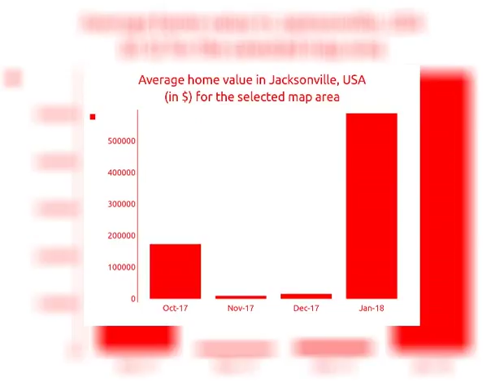3BATH | $ 190000 | Houses for sale in Jacksonville, USA 2018 | MapFlagged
Explore details of the house for sale at Single-family home to buy in Davenpo with ID12552363. Find other 1410+ houses for sale in Jacksonville with MapFlagged

When you want the best in the Four Corners Area, Solana is your choice! Make your first stop this luxurious beautiful villa with red tile roof, swimming pool/SPA on a lot dotted with palm trees.  This home comes fully furnished, offering a turn-key investment, or move-in residence!    Your new home is tucked away from the noise, located in an area close to restaurants, shopping and the world's #1 theme parks, with easy access to major roads and less than 30 minutes from the airport.    Solana is a gated, luxurious resort-style community offering a 4,000 Square Foot club house with a large pool and recreational areas, where everyone can spend fun-quality time.